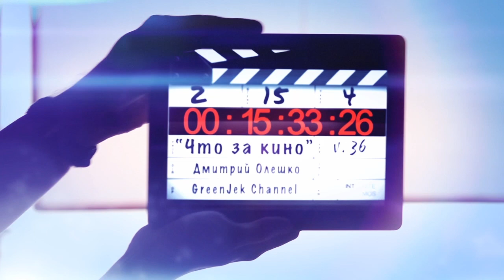Кино Мир Юрского периода 2 - Обзор фильма от Что за кино?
Обзор фильма "Мир Юрского периода 2" или "Jurassic World 2" от "Что за Кино?" и конечно раздача призов от Marvel.

Смотрите наши обзоры и обязательно делитесь своим мнением, так как самые активные зрители всегда получают эксклюзивные призы от "Что за кино?"

В обзоре:

- "Семь сорок" - Только не спрашивайте как это?
- "Бокс-офис" - Кассовые сборы фильмов в прокате
- "Плюсы и минусы" - субъективно и без спойлеров
- "Наши оценки"

"Что за Кино?" - новый проект GreenJek channel и Дмитрия Олешко.